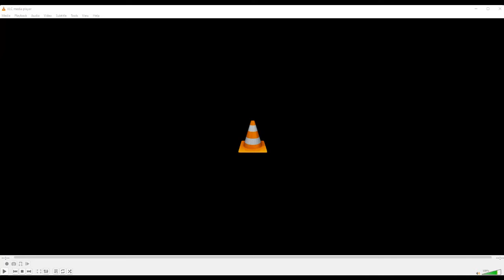Rev William Barber Recording